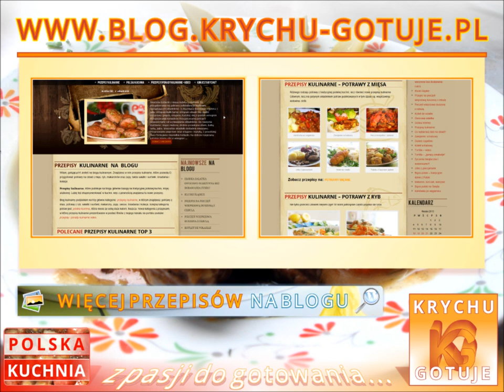Jak przygotować zrazy wołowe z grzybami. Tradycyjne danie, szybki przepis na obiad.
Witaj, zobacz przepis na zrazy wołowe. Zapraszam również na blog
Przygotowanie zrazów wołowych jest szybkie i proste.
Składniki
1) wołowina
2) mąka, musztarda
3) cebula, ogórki kiszone, grzyby
4) pieprz, sól, kminek, owoce jałowca
5) olej i woda